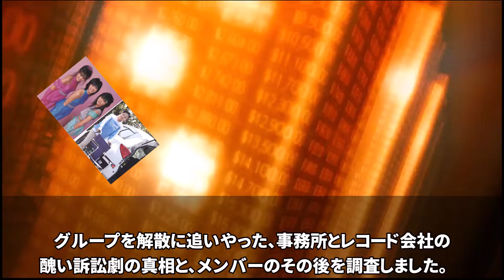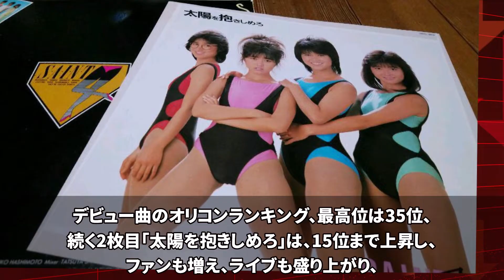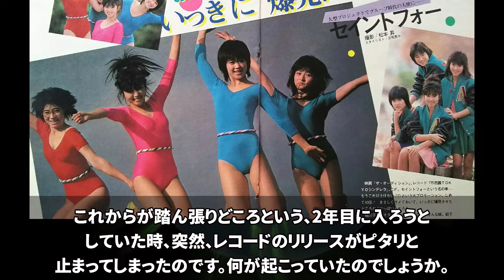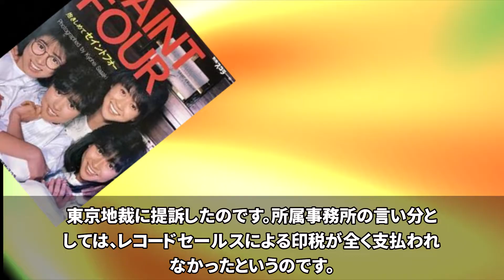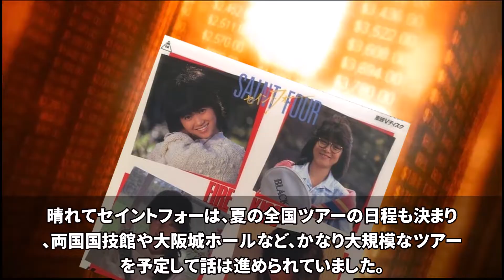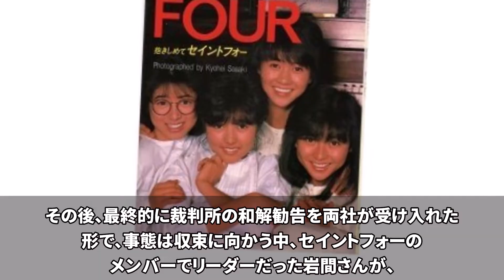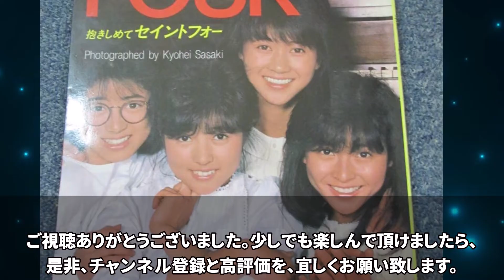【驚愕】ｾｲﾝﾄﾌｫｰ泥沼ウラ舞台ﾋﾄﾞい！ヤバいその後の人生！ヌード写真、バク転【岩間沙織、鈴木幸恵、板谷祐三子、濱田のり子、いわお潤】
80年代を駆け抜けた伝説のアクロバットアイドルグループ
「セイントフォー」の魅力と、
酷い裏舞台の真相と、
メンバー全員のその後を調査してみました！

【驚愕】[BaBe]その後の人生！○○に相談していた解散後の身の振り方！娘が実は○○していた！近藤智子・二階堂ゆかり

【驚愕】[ｾｲﾝﾄﾌｫｰ]泥沼ウラ舞台ﾋﾄﾞい！ヤバいその後の人生！ヌード写真、バク転【岩間沙織、鈴木幸恵、板谷祐三子、濱田のり子、いわお潤】

【驚愕】[Mi-Ke]その後人生!現在の姿！ﾒﾝﾊﾞｰ関係性ヤバい！実は解散していない【宇徳敬子、渡辺真美、村上遥】

VOICEVOX ; 波音りつ